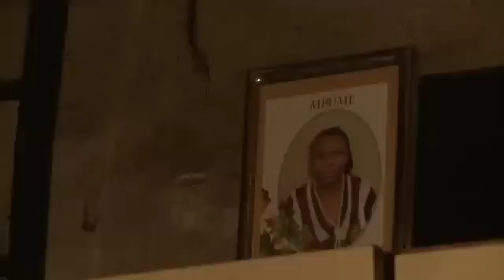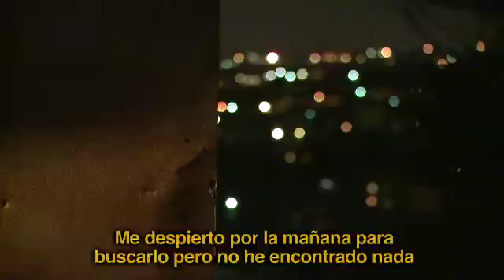Mpume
Primera parte de un crimen atroz.
1st chapter of another atrocity case
Otra vez Siyanda
Uyishayile